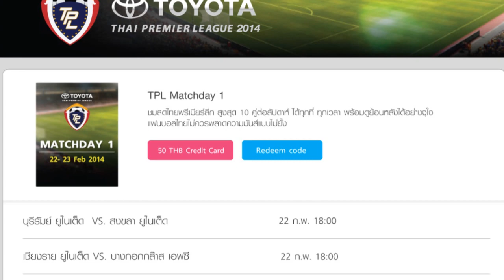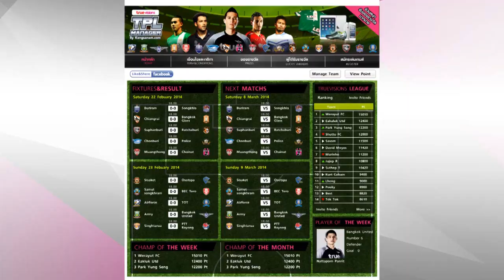TPL 2014 - Highlight - BEC 4-2 SPFC (09-03-2014)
BEC 0-1 SPFC, BEC 1-1 SPFC, BEC 2-1 SPFC, BEC 2-2 SPFC, BEC 3-2 SPFC, BEC 4-2 SPFC
นาทีที่ 90 กิลเบิร์ต คูมสัน    BEC
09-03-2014